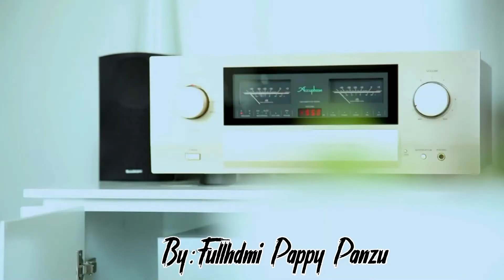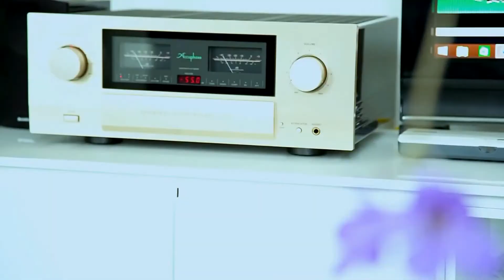ESPRIT DE DIEU SOUFFLE DE TOUS VENTS CLIP OFFICIEL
LBFD PRÉSENTE MAMAN ESTHER MBUKU DANS ESPRIT DE DIEU SOUFFLE DE TOUS VENTS CLIP OFFICIEL
BY FULLHDMI PAPPY PANZU ELENGI EZANGALIPASA